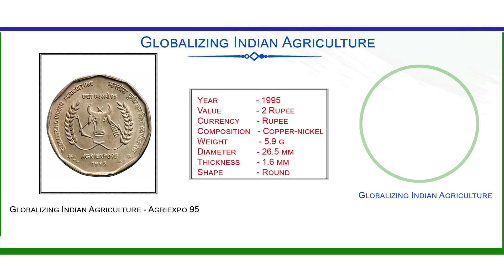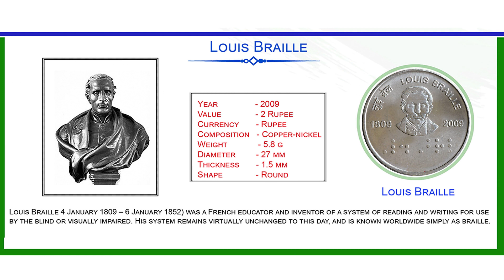2 Rupees Commemorative Coins of INDIA | 1950 To 2010 Series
2 Rupees Commemorative Coins of INDIA | 1950 To 2010 Series